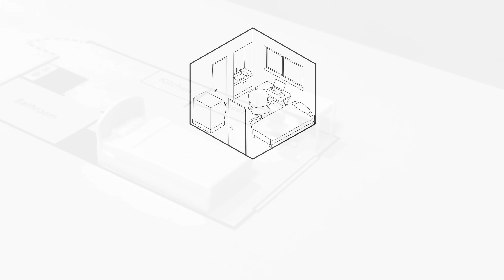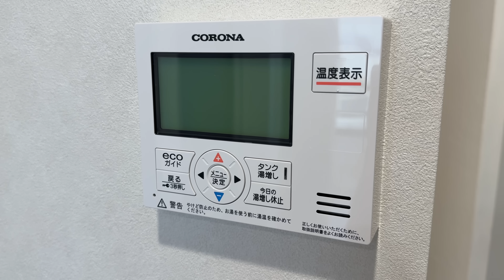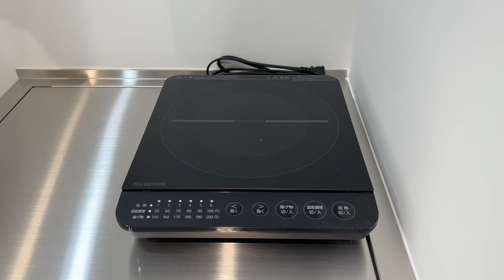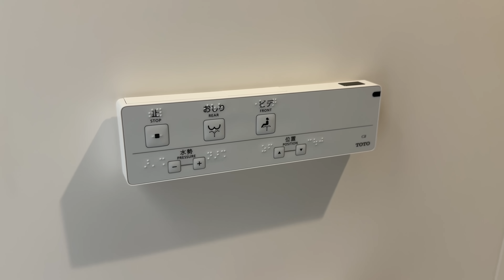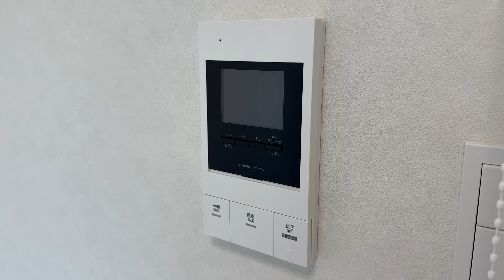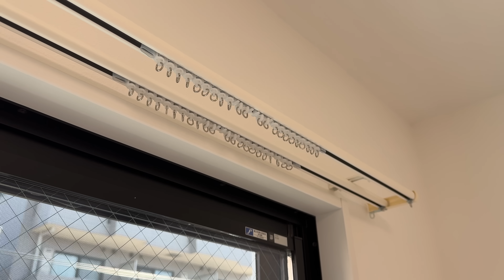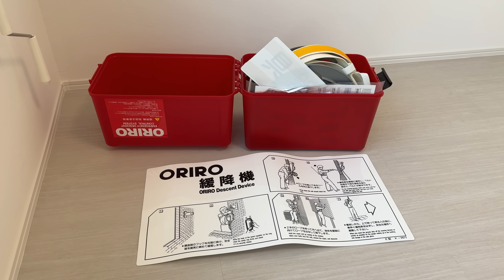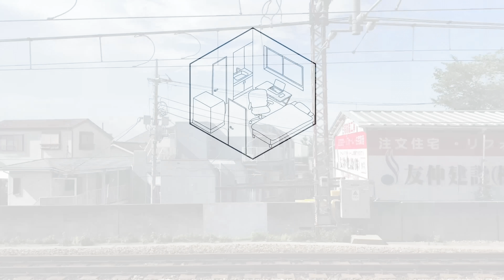Ep 55 — Discover the Hidden Washing Machine in Tokyo Micro Apartment! 🏠🔥 - 15.04sqm / 161.88sqft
This time, I will introduce a micro apartment in Koto, Tokyo.
This apartment has a hidden washing machine.😅

☆★☆About this Micro Apartment☆★☆
* Monthly rent: ¥77,000 (including management fees)
* This apartment is brand new!🏠✨
* 5-story reinforced concrete building.
* The internet connection is free! 🛜
* 12-minute walk from Sumiyoshi Station on the Hanzomon Line.🚃
* This apartment is fully electric💡
* In case of a fire, I'll use the rope to escape like Bruce Willis in Die Hard.😅

🏆 TOP 10 area of highest rent in Tokyo🏆
No.1 🥇 Chiyoda-ku
No.2 🥈 Chuo-ku
No.3 🥉 Minato-ku
No.4 🏅 Shinjuku-ku
No.5 🏅 Bunkyo-ku
No.6 🏅 Taito-ku
No.7 🏅 Sumida-ku
No.8 🏅 Koto-ku
No.9 🏅 Setagaya-ku
No.10🏅 Meguro-ku

☆Video Chapters☆
0:00 Opening
1:49 Entrance
2:55 Kitchen?
5:06 Bathroom
6:16 Bedroom
10:00 Furniture arrangement
10:51 Information